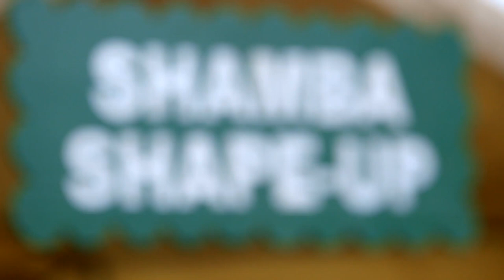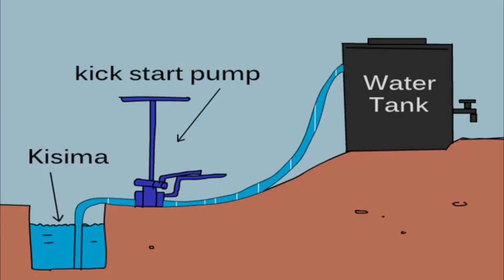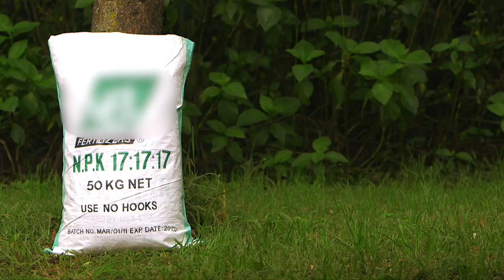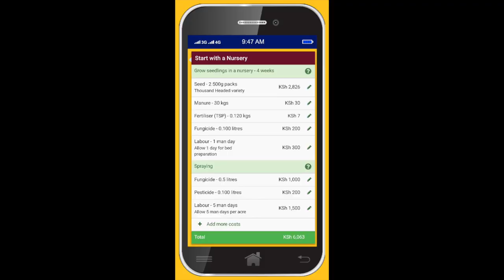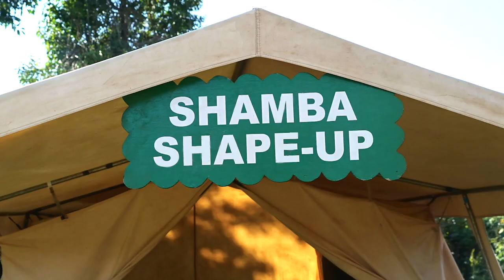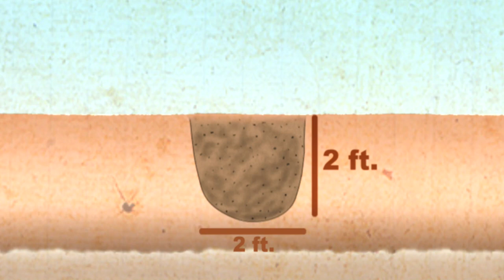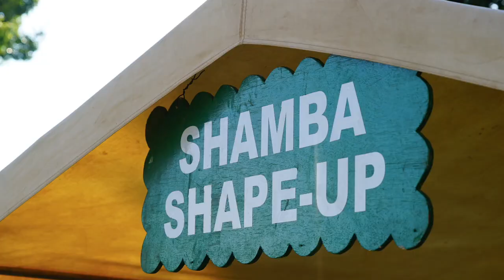Shamba Shape Up Sn 11 - Ep 12: Climate Change (Swahili)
This week we are learning about:

1) How to adapt to climate change.
2) Young farmers
3) Nutrition meal for children